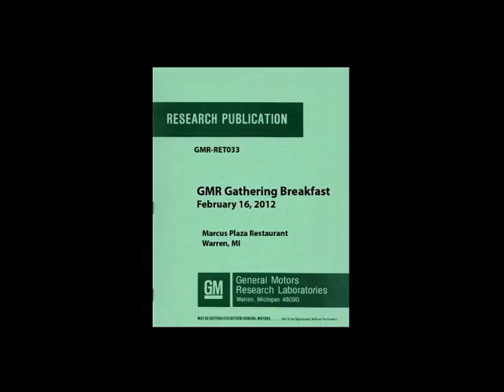GM Research Retirees Breakfast February 16, 2012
This is a video taken at a monthly breakfast gathering of about 25 GM Research retirees in Warren, MI on February 16, 2012.